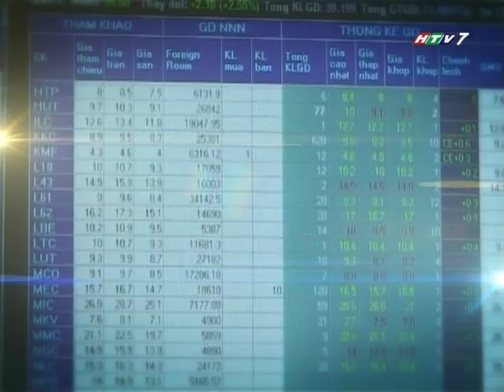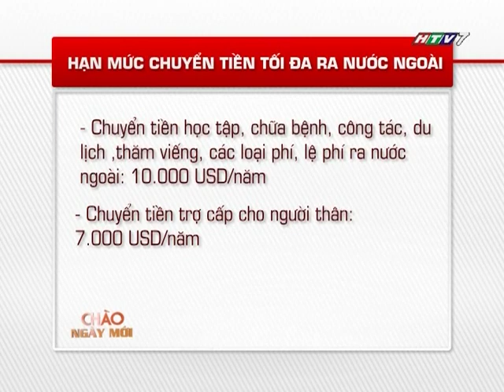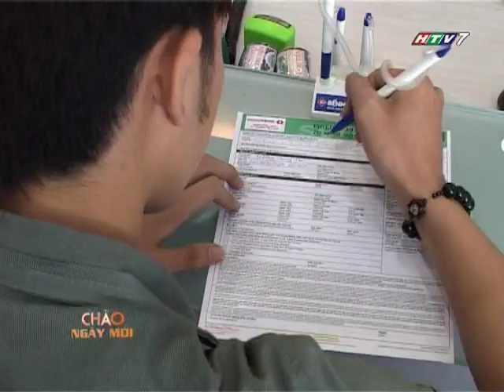Chuyển tiền đi nước ngoài qua tài khoản (HVT7)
TECHCOMBANK TÀI CHÍNH THÔNG MINH
Chuyên mục chia sẻ những kinh nghiệm quản lý tài chính cá nhân hiệu quả

Kỳ 34: Chuyển tiền đi nước ngoài qua tài khoản

Tìm hiểu thêm về các dịch vụ chuyển tiền tại Techcombank:
Lịch phát sóng: 6h30 - 7h, mỗi sáng thứ 4 và thứ 6 hàng tuần, kênh HTV 7 (chương trình Chào Ngày Mới)
Chuyên mục Tài Chính Thông Minh được ngân hàng Techcombank phối hợp thực hiện với Chào Ngày Mới (Đài truyền hình HTV)